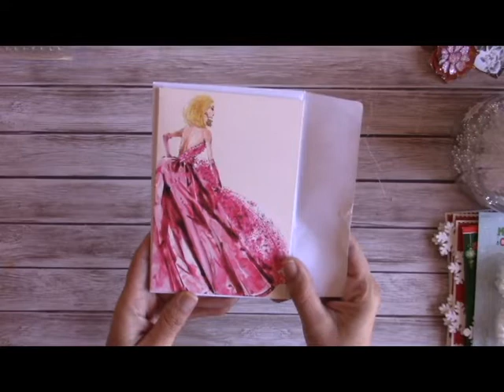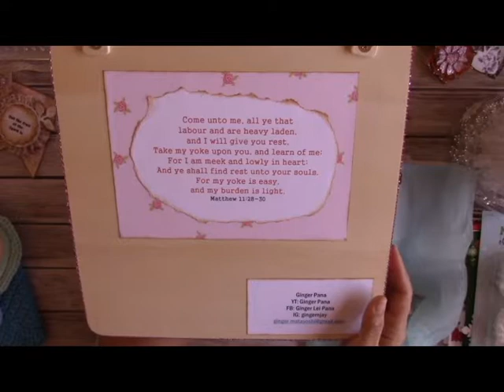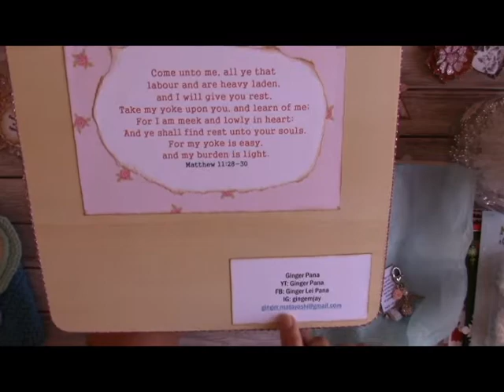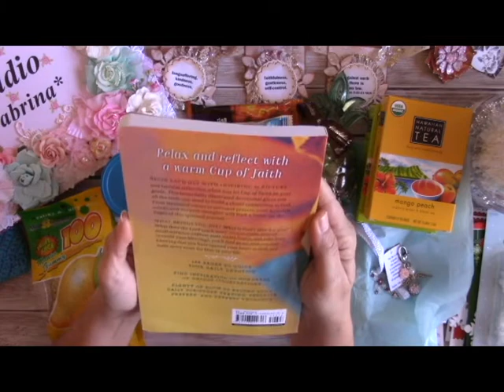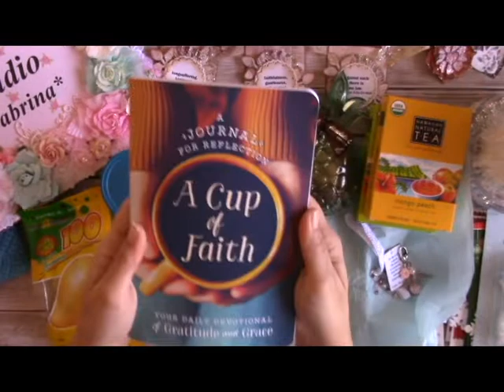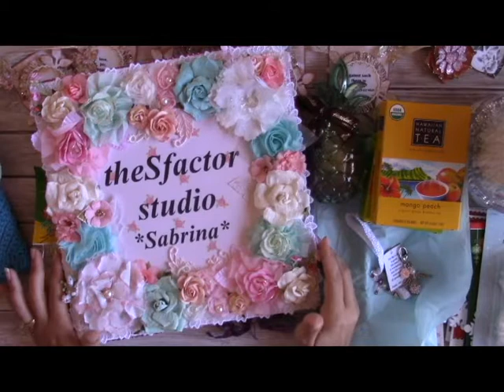Happy Mail + Faith Full Friday Projects From Ginger Pana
Sharing the Faith Full Friday series projects created by Ginger Pana plus additional happy mail.